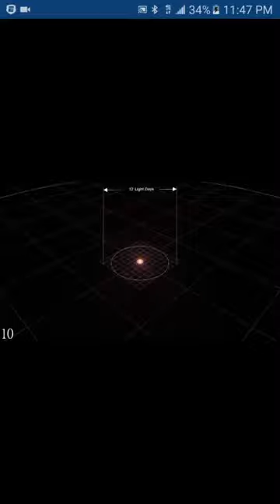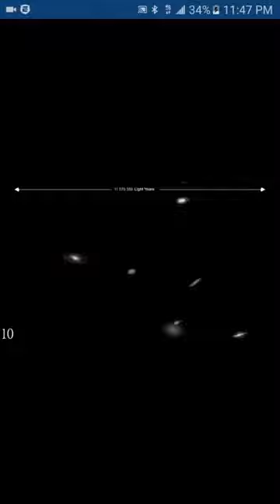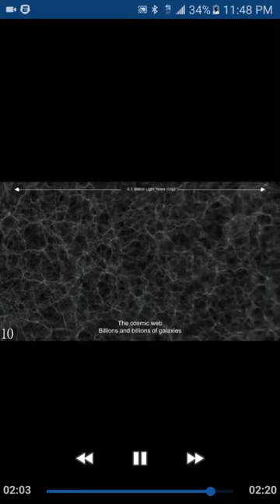Psalms 104 2 WHO STRETCHEST OUT THE HEAVENS LIKE A CURTAIN!!! SpiritualArk12